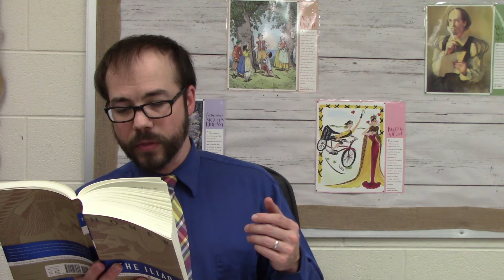The Iliad, Book 22: Discussion and Summary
The Climactic fight between Achilles and Hector that you've been waiting for! THIS IS IT!